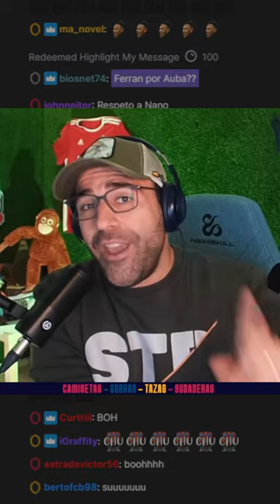Empieza el Posible Retorno de Aubameyang al Barça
Si posee material protegido por derechos de autor en este video y desea que se elimine:

Gerard Romero (Vilanova y la Geltrú, 27 de diciembre de 1985) es un periodista y retransmisor en directo profesional catalán, especialmente conocido por su canal de Twitch Jijantes FC. Romero tiene más de 300.000 seguidores en Twitch, plataforma en la que retransmite a diario sobre fútbol y especialmente en relación con el FC Barcelona.